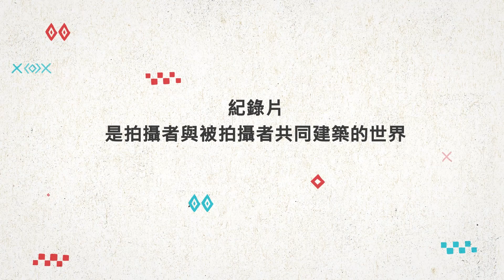2020桃園市第二屆原住民族商品設計競賽 林建享 數位講堂《鏡頭下的部落之美》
2020桃園市第二屆原住民族商品設計競賽
今年競賽活動推出全新的「數位講堂」企劃!!
邀請10位不同領域的專家業師， 透過影片分享他們在藝術之路的經歷， 期盼能帶給大家更多創意和啟發。

▶️徵件日期：即日起至5/20（三）18:00止
▶️徵件類別：工藝設計組 / 平面設計組
▶️參賽資格：不限國籍之個人或團體，高中職以上(含)或社會人士，皆可參加